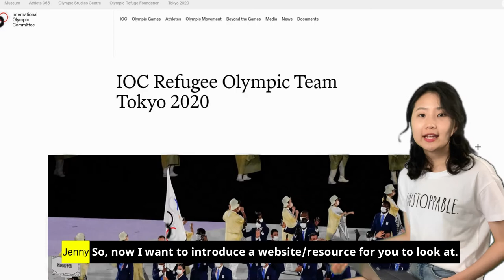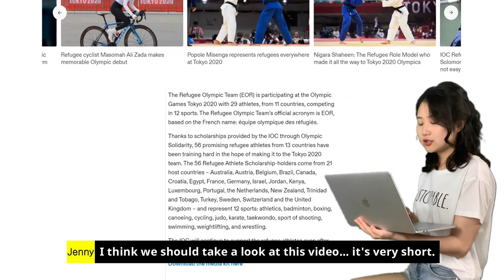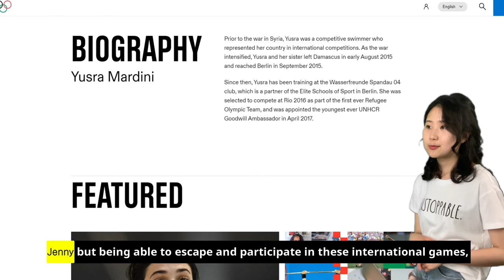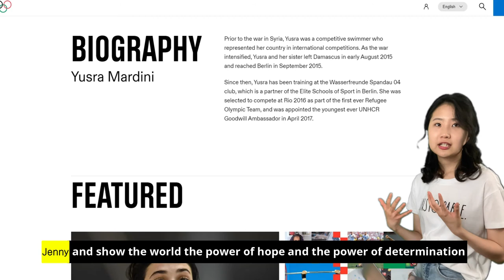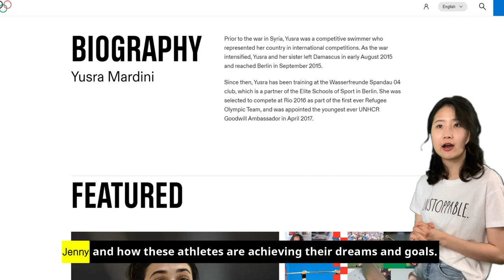Tokyo Olympics 2020 - Have You Heard of the Olympics Refugee Team?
It is officially the Olympics season, and I wanted to share some information about the Olympics Refugee Team for Tokyo 2020! Watch this video to learn more about the refugee team.

(I hope you can watch the 30 sec video included in my video.